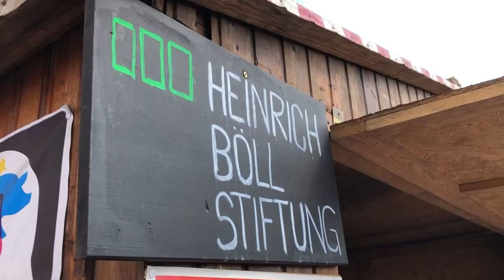Artgerecht statt Ungerecht!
Die Heinrich-Böll-Stiftung sammelt zusammen mit der Kampagne Meine Landwirtschaft auf dem Lollapalooza Festival in Berlin Forderungen für eine bessere Landwirtschaft in Europa.

Die Forderungen werden am 22. Oktober bei der großen Demo in Strassbourg dem EU Parlament übergeben.